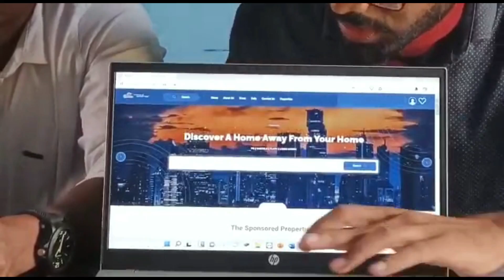করিমগঞ্জ টাউন কালিবাড়ির পুরোহিতকে মারধরের জেরে উত্তপ্ত পরিস্থিতি, কংগ্ৰেস থেকে বহিষ্কৃত আশিষ দাস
leanings.